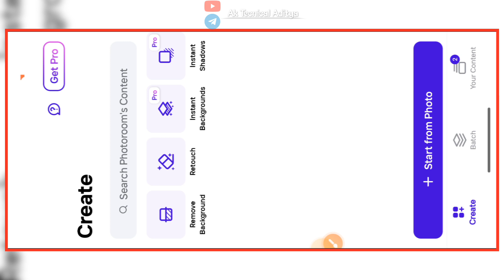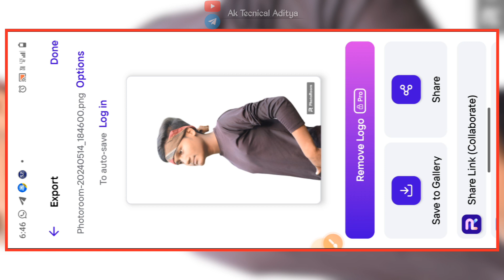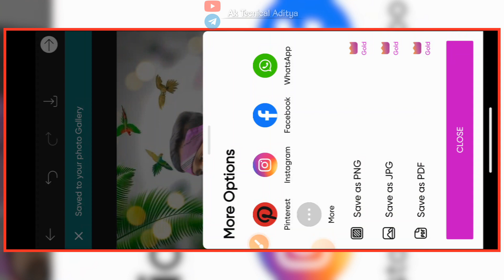Snapseed Photo Editing | Photo Edit kaise kare | Picsart Photo Editing | How To Edit Photo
snapseed
snapseed full course
snapseed explained photo editing on mobile how to edit in snapseed
snapseed complete tutorial
nav edits snapseed
snapseed image editing snapseed background colour change snapseed portrait editing
Snapseed background change photo editing  Glowing butterfly photo editing
Erase karne par editing ho jata hai
photo ko kaise edit kare
Snapseed Se face smooth kaise Kare Snapseed Photo Editing Snapseed New Photo editing, Snapseed Background Change photo Editing
 Snapseed all step course
Snapseed Photo Editing Trick Snapseed Photo Editing Tutorial
how to use snapseed app
snapseed photo
snapseed b blue background
lightroom editing
photo background change kaise kare
full photo ka background kaise change kare